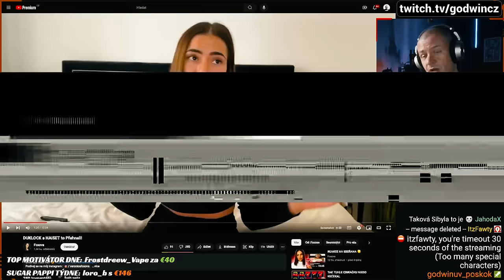Verunka JE DJKA!!! Jasný?!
Prostě není DJka na oko... je legit DJka. Sice jsme si poslechli její pokus a vypadá to, že je spíš DJka na h@vno, ale to neva :D JEDNOU PRO VŽDY JE DJKA, OK?